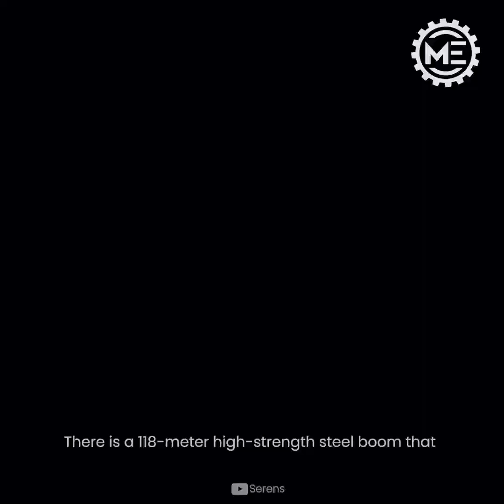The Biggest Crane in World - Big Carl